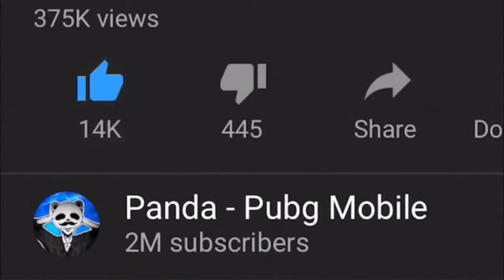Powerof Throne | ALMOST NEW WORLD RECORD | 43 KILLS | POT DUO vs SQUAD | PUBG Phone VIRAL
Powerof Throne | ALMOST NEW WORLD RECORD | 43 KILLS | POT DUO vs SQUAD | PUBG Phone VIRAL. 43 KILLS. POT DUO vs SQUAD. ATHE QBZ DON'T UNDERESTIMATE. PUBG Phone. Almost broken our own record in pubgm. I am happy in this gameplay.

Rank?
- Conqueror (Highest Rank)
???FREE UC???